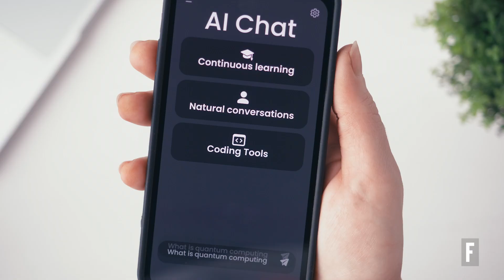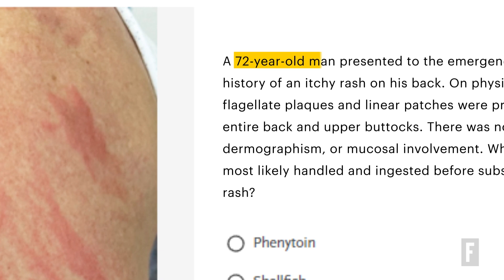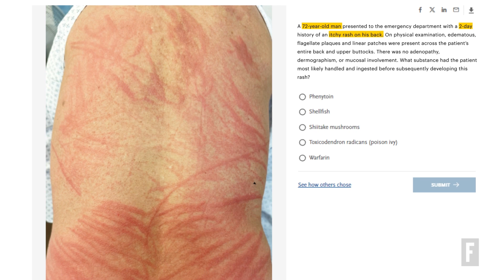Could ChatGPT Be Better Than Your Doctor?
As AI reshapes industries worldwide, Amazon’s Neil Lindsay and Harvard professor Isaac Kohane explore the transformative impact AI can have on health care. They address concerns around AI bias and hallucinations, how AI can reduce costs, and how it can improve both the patient and provider experience.